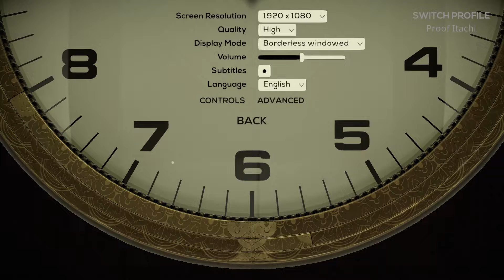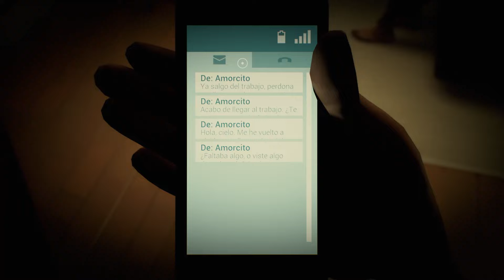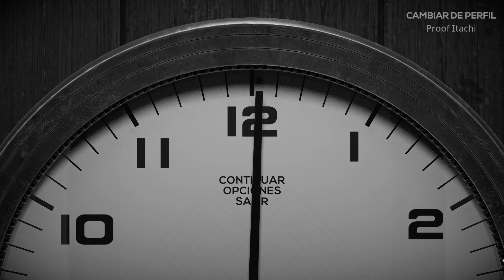TWELVE MINUTES: ¿Podrás escapar del bucle y que todo acabe bien? | PARTIDA EXPRESS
¡En la partida express de hoy vamos a ver los primeros minutos de un juego que ha llamado bastante la atención por su mecánica de bucles que duran 12 minutos, hablamos de TWELVE MINUTES!

Encarnamos a un hombre que, por motivos desconocidos, se ve atrapado en un bucle temporal donde algo suele acabar mal o muy mal... ¿Habrá forma humana de escapar de este bucle sin que acabe en tragedia?
Eso tendréis que averiguarlo vosotros mismos, ya que en este vídeo solo veremos los primeros compases del juego, ¡espero que os guste y que, si no conocíais este juego, tratéis de darle una oportunidad!

—Proof Itachi